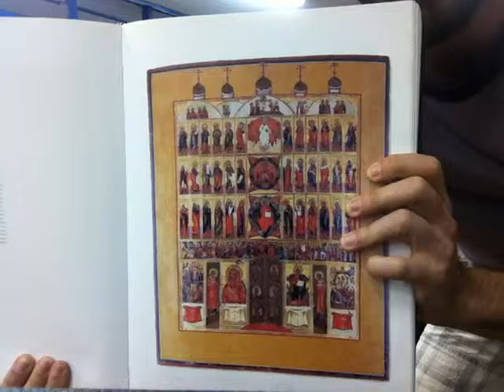Improvisão Livre tendo como base uma obra de um artista escolhido por cada um dos vocacionais 2